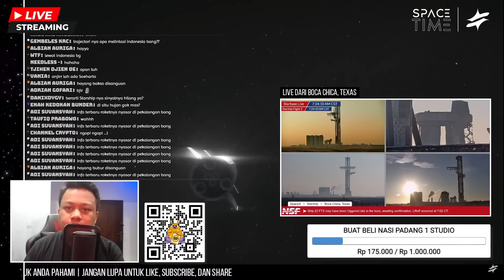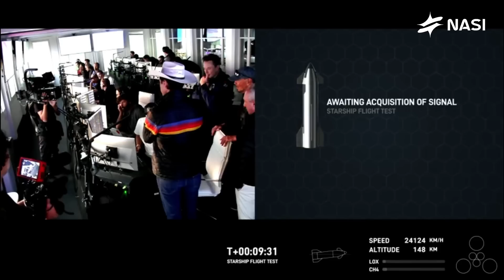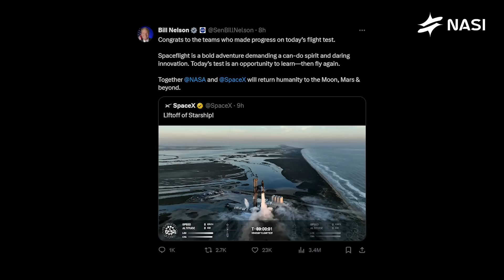TERBARU ! Detik-Detik Meledaknya Roket Terbesar Di DUNIA | Rangkuman Tes Starship IFT-2